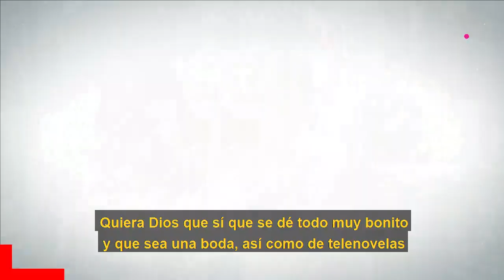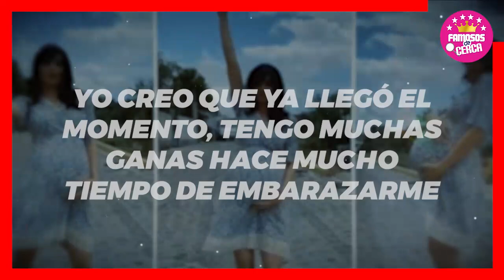🤫 𝗛𝗔𝗖𝗘 𝗣𝗢𝗖𝗔𝗦 𝗛𝗢𝗥𝗔𝗦 : Livia Brito / 𝗡𝗢𝗦 𝗗𝗘𝗝𝗔 𝗖𝗢𝗡 𝗟𝗔 𝗕𝗢𝗖𝗔 𝗔𝗕𝗜𝗘𝗥𝗧𝗔 🔴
Livia Brito Se Compromete en Matrimonio con su Novio Mariano Martinez

 BIENVENIDOS!!!
suelta la sopa
televisa
exclusivas
venga la alegria
tv azteca
polemica
chismes
Entertainment
farandula mexico